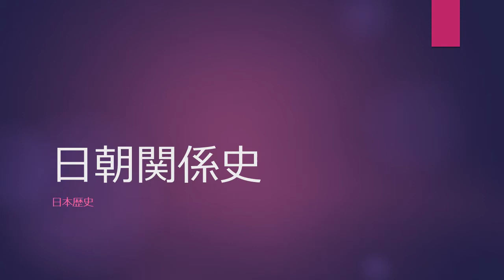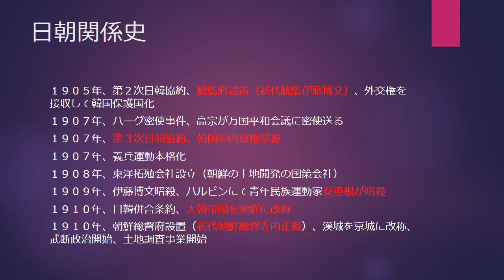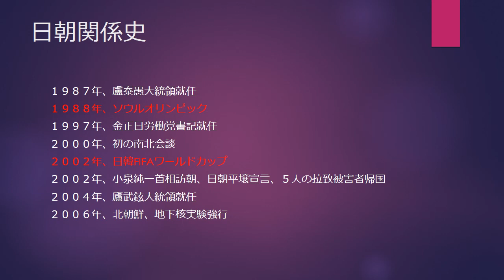日本歴史 日朝関係史